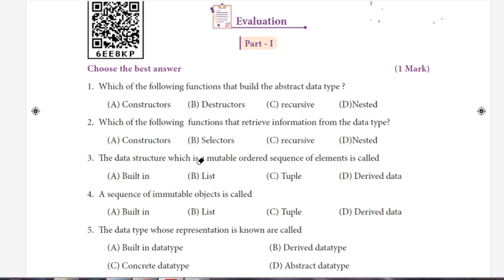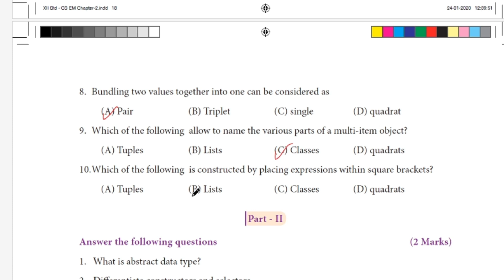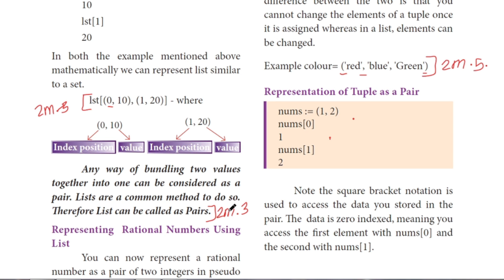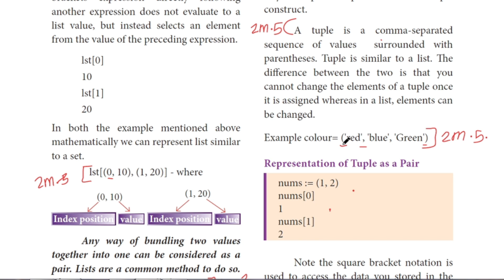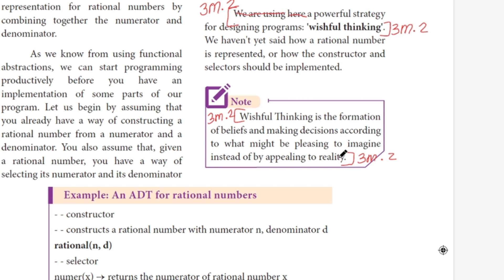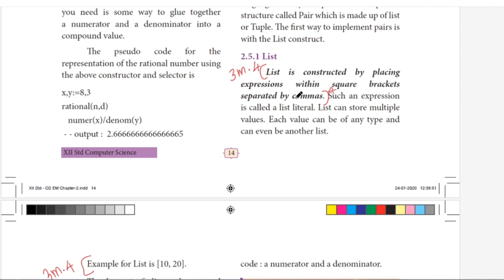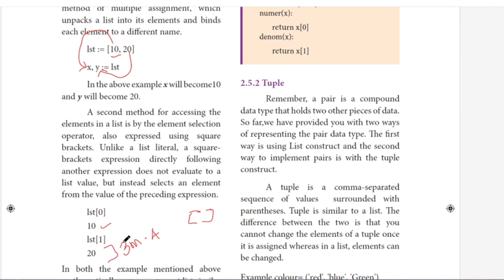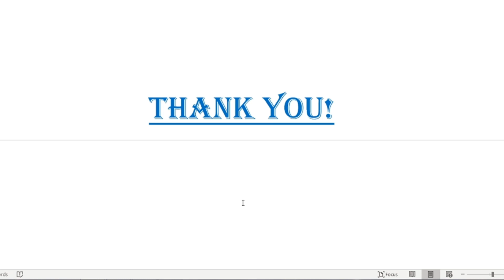12th Computer Science | " Chapter 2 Book Back 1 Mark 2 & 3 Marks " Explained in Tamil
This video explains about " 12th Computer Science Chapter 2 Book Back 1 Mark 2 & 3 Marks " in Tamil

To watch about " 12th Computer Science Chapter 5 Book back 5 mark question number:2 - input() and output (), " Click below.

To watch about " 12th Computer Science Chapter 5 Book back 5 mark question number:3 - tokens, " Click below...

To watch about " 12th Computer Science Chapter 1 Book back 5 mark question number:2 " Click below...

To watch about " 12th Computer Science Chapter 1 Book back 5 mark question number:1 " Click below...

To watch about " 12th Computer Science Chapter 1 Book back 5 mark question number:3 " Click below...

To watch about " 12th Computer Science Chapter 1 Book back 5 mark question number:4 " Click below...